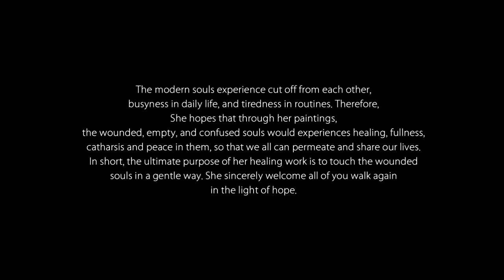Art Basel -Purume Hong- SCOPE Basel 2011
Healing Artist  from South Korea , Purume Hong.